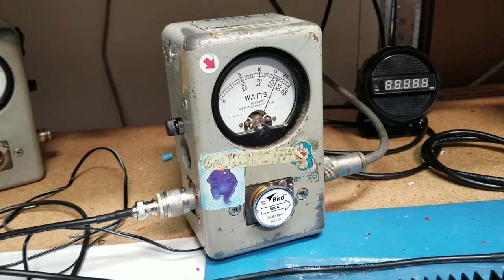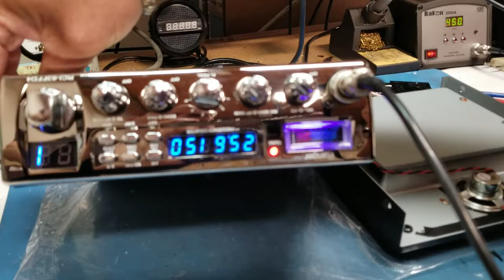RCI 63FFD4 NUEVA MEJORA | MR.X CB SHOP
-Subtitles available-

Hola que tal a todos nuestros amigos de MR.X CB SHOP en este video te enseño una mejora que se realiza a la radio RCI 63FFD4 con la cual la radio se hacer practicamente indestructible